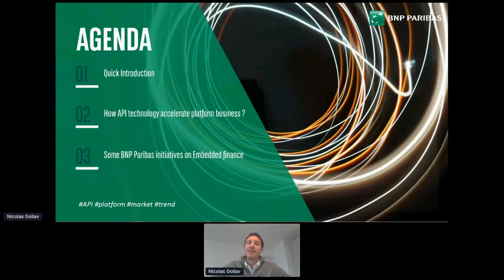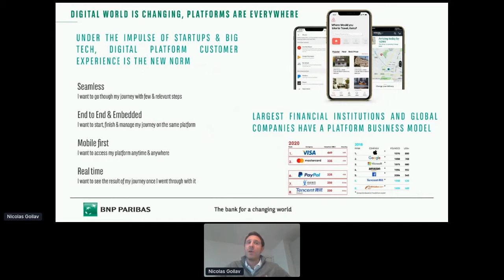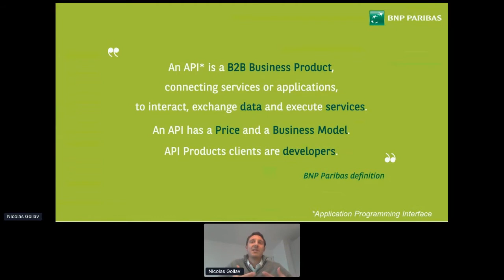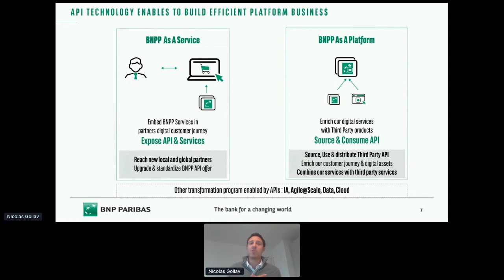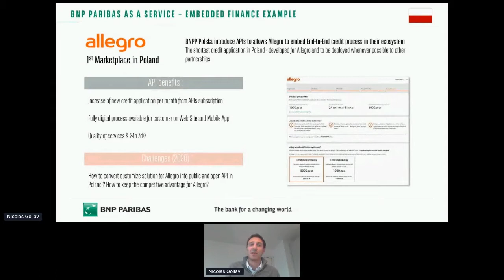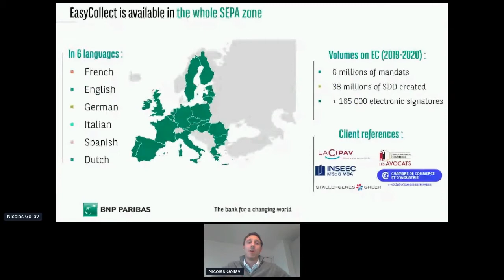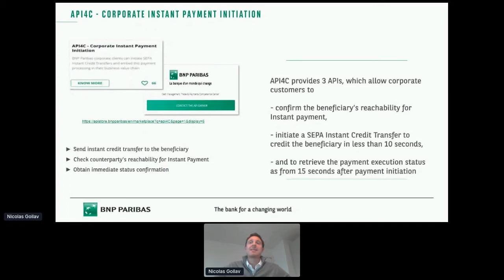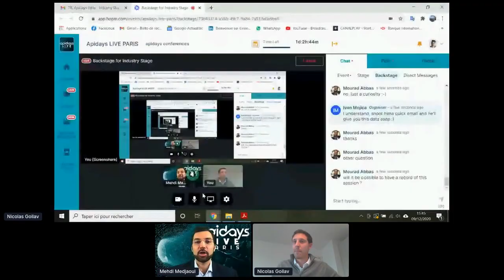Apidays LIVE Paris 2020 - Accelerating on Platform Models thanks to API: Embedded Finance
Accelerating on Platform Models thanks to API: Embedded Finance
Nicolas Goilav, Open Platform Lead at IFS Strategic Initiatives at BNP Paribas